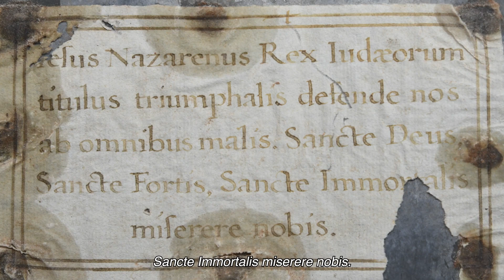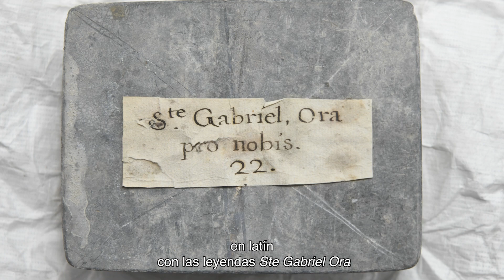Descubren en la Catedral Metropolitana de CDMX misteriosas reliquias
Como parte de estos trabajos en la Catedral Metropolitana en la Ciudad de México, se desprendió una baldosa de barro que cubría un nicho orientado al norte, donde se encontró una pequeña caja rectangular de plomo con una inscripción en latín, reportó el Gobierno de México.